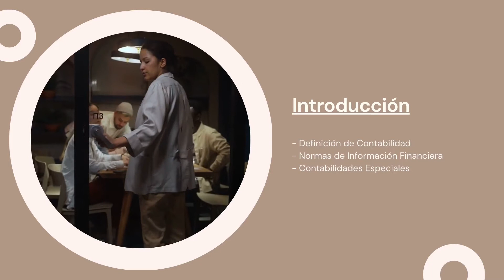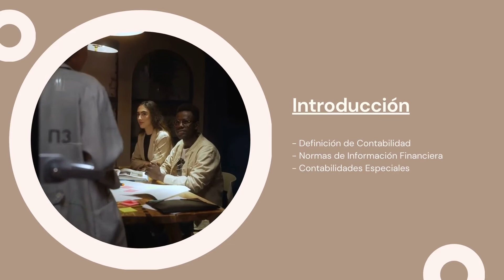Asociaciones religiosas Normas de Información Financiera serie E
Este VideoEnsayo explica la NIF serie E y las características de las entidades sin fines de lucro, un trabajo elaborado por Daniela Gutiérrez Moreno, María Isabel Parra Carrillo y Sebastián Archundia Ramírez, Alumnos de la Universidad Intercontinental - Campus Sur.